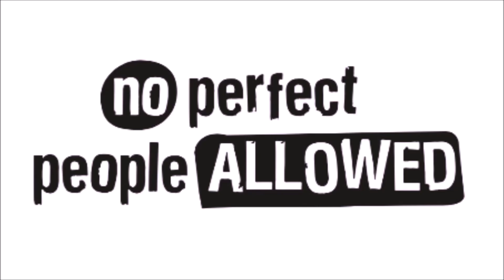LET ME TELL YOU WHY MY DADDY IS NUMBER ONE | Pastor Junior Tucker | Family Word and Worship